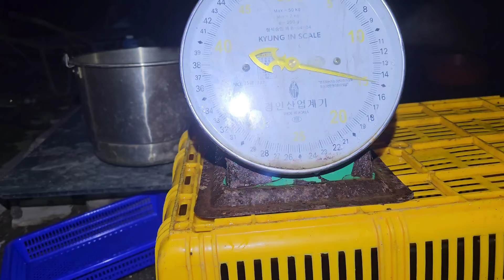큰비가 내리고 흙탕물이 빠지면 개울에 맛있는 녀석들이 "바글바글" 합니다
큰 장마 비가 내리고 흙탕물이 빠지면 교각이나 큰돌 주변에 모여드는 다슬기를 잡아 맛있는 요리에 딱!한잔만 하겠습니다